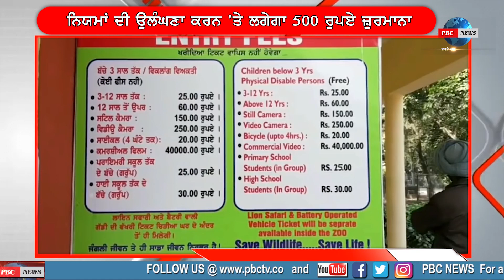ਸੈਲਾਨੀਆਂ ਦੀ ਉਡੀਕ ਹੋਈ ਖ਼ਤਮ, ਅੱਜ ਤੋਂ ਖੁੱਲਿਆ 'ਛੱਤਬੀੜ ਚਿੜੀਆਘਰ' PBC NEWS